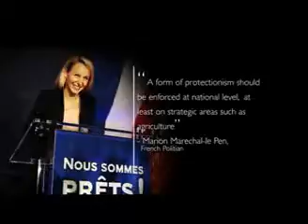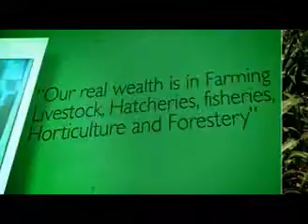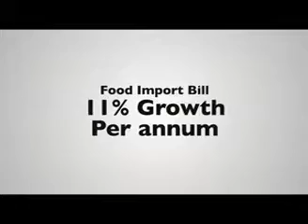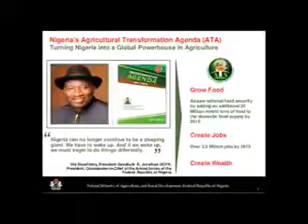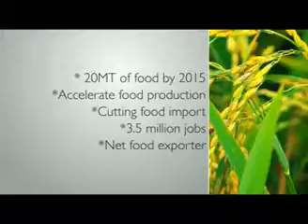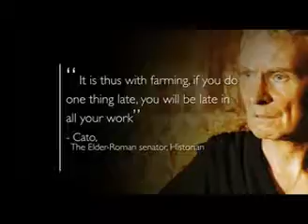FARMERS MARKET: FERTILIZER AND SEED CRISIS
Cropping season is well underway in Nigeria but the growing cost of fertilizer has put it beyond the reach of majority of the farmers one again. Why is fertilizer scarce or very expensive when available? Find out on this episode of Farmers Market.